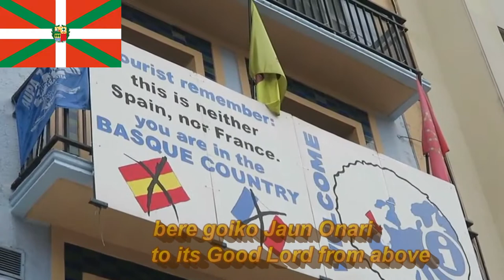Anthem: The Basque Country-Eusko Abendaren Ereserkia***subtitles*** unofficial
Eusko Abendaren Ereserkia is the anthem of the Basque Country.Lyrics Sabino de Arana y Gori. Music Cleto Zabala. Adopted 1905. Abolished 1939. Restored without lyrics 1983.